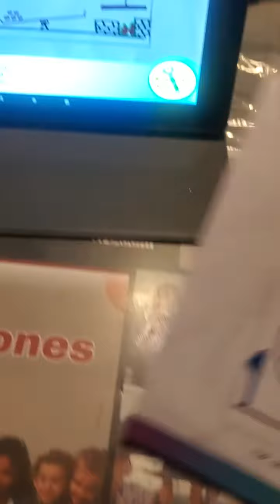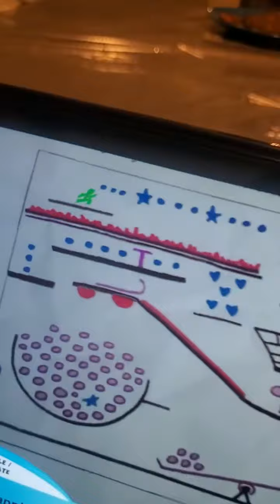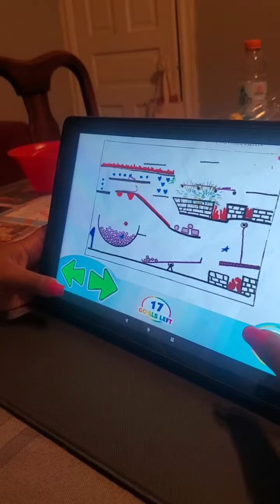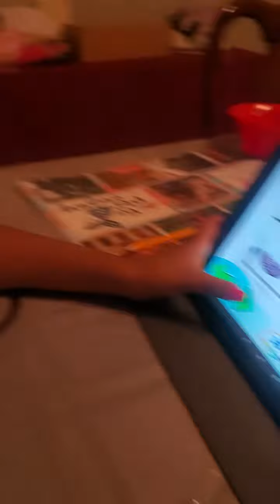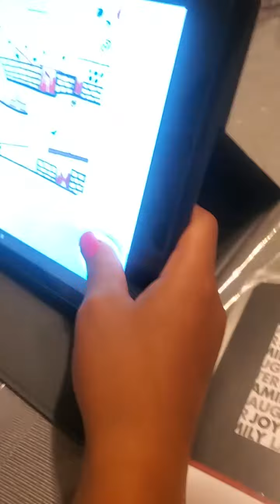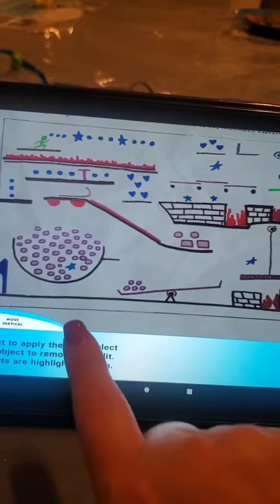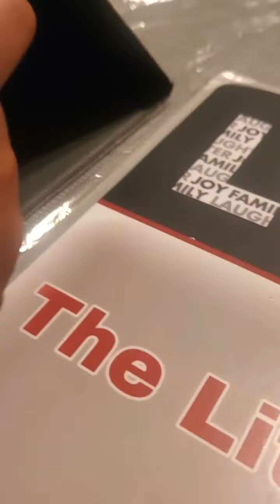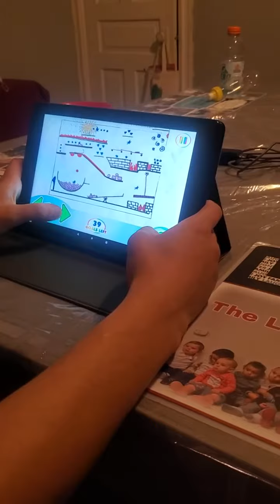pixicade game mom created her 2nd game made